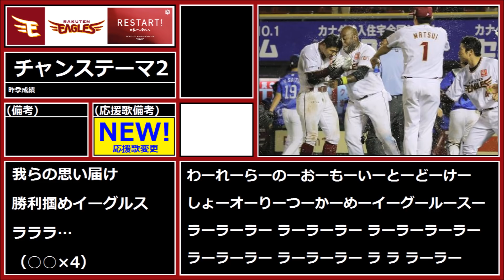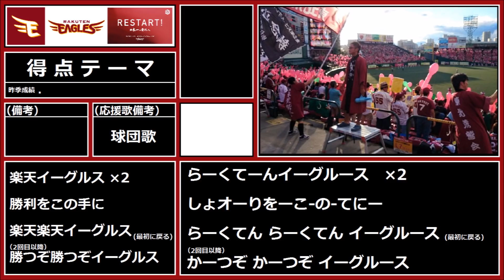【2019応援歌】東北楽天ゴールデンイーグルス 全選手応援歌ガイド（再変更版）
次はオリックス編です！

〈備考とお詫び〉
・〈〉内はシャウトです。
・歌いやすさを求めたためカタカナで表現している部分があります。
・歌い方は独断で決めています。

制作状況などをツイートしています。
フォロお願いします！

伴奏やハモリはOhshima CDさんの動画を参考にしました。
↓Ohshima CDさんのチャンネルはこちら
画像はGoogleで検索し使用しました。